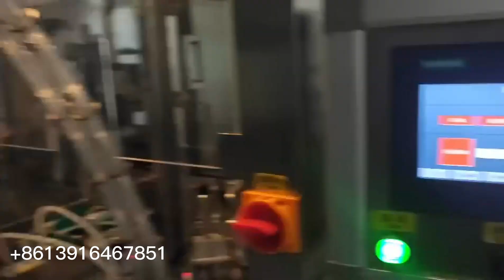Automatic test tube liquid filling, insrt plug, capping and labeling machine filling line